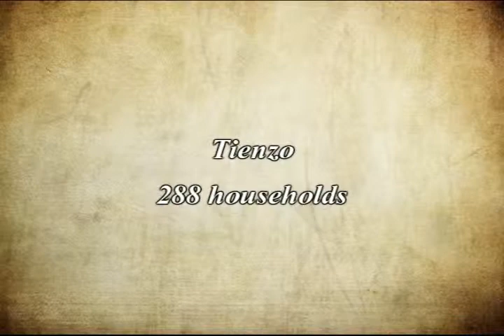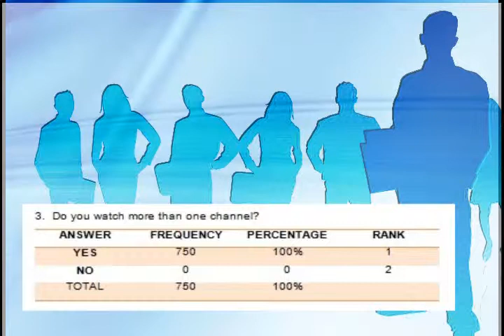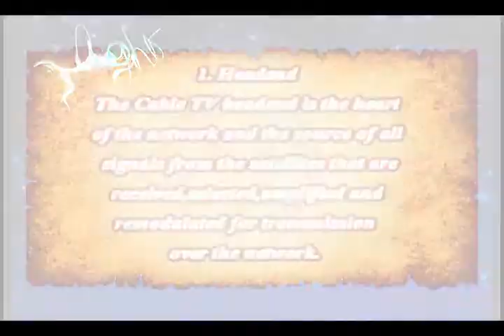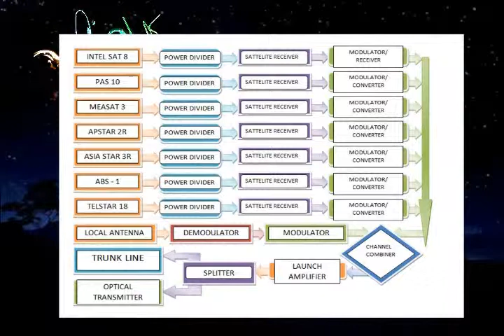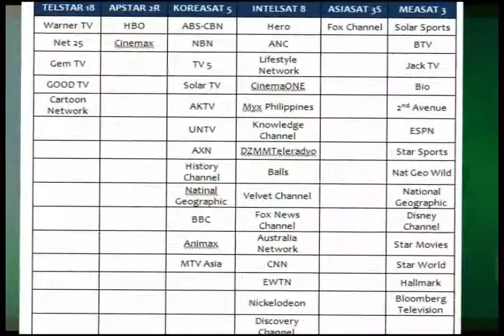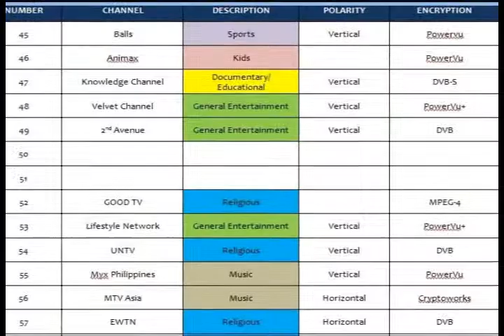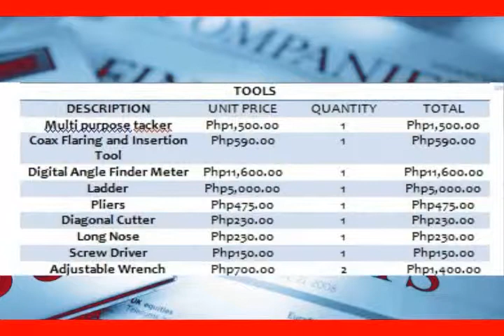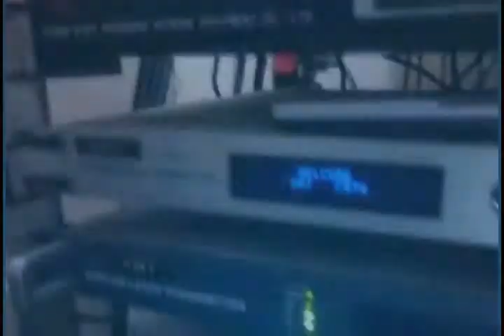CATV Design - THESIS - Wire Communication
Submitted by the following:
Stehanie Joy Jimenez
Ruzzel George Rabuza
Lizelle Tabaquero
Sally Grace Sardoma
John Glen Ponciano